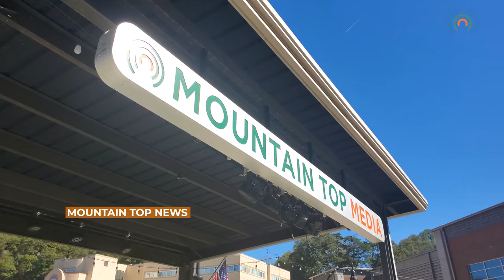Hal-o-Win Returns to Mountain Top Media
Mountain Top Media's 50th Hal-o-Win scavenger hunt is back!  Tuesday, Mountain Top's own Brittany Rowe announced some exciting prizes you could win, along with the details on how you can play.